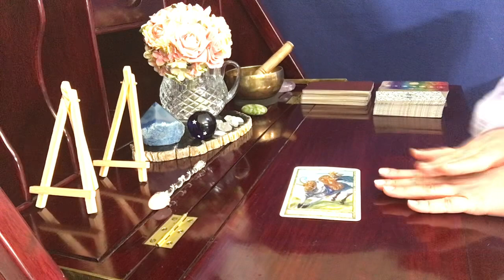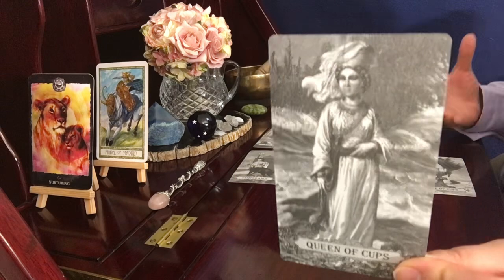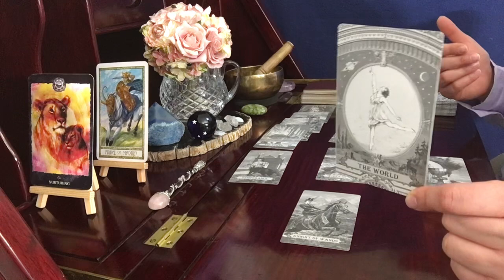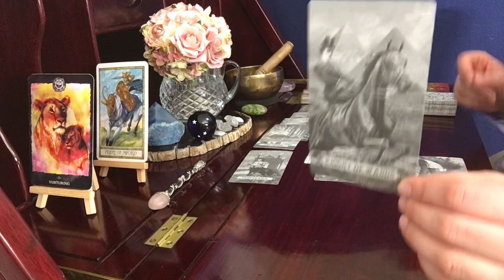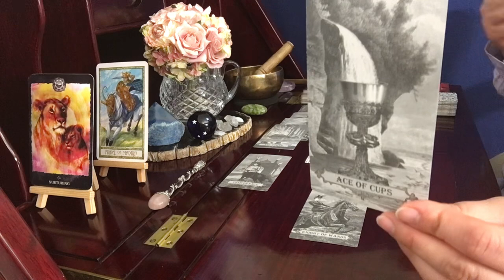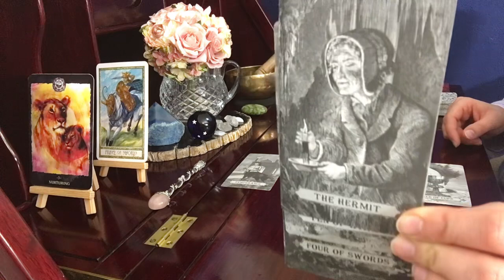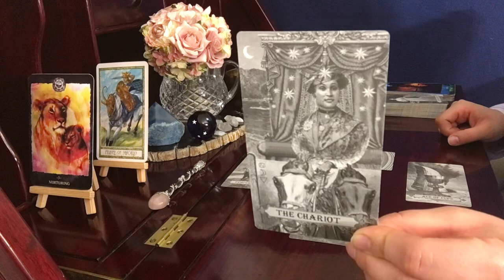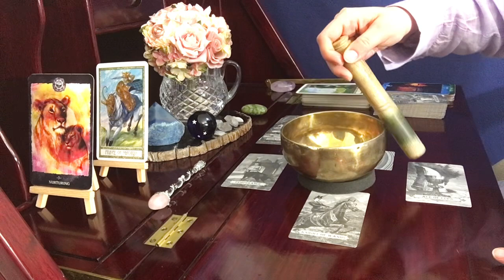Virgo ♍, Everything Is Coming Into Place // June 16 - 30 Tarot Reading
The Law & The Power (recommended book)

Lua Tarot

Chakra Cards